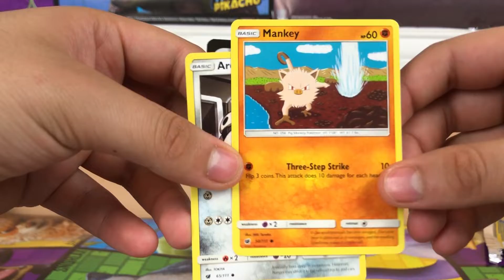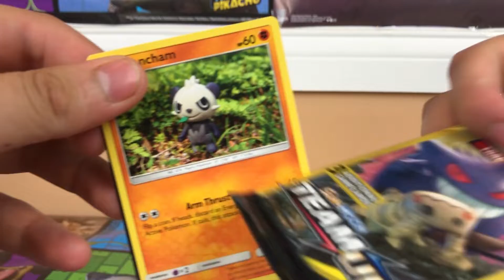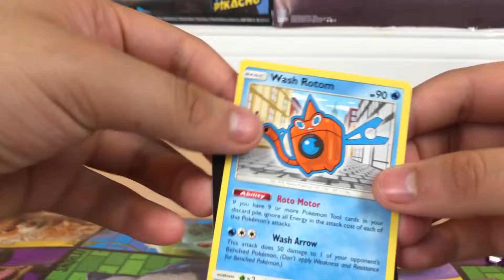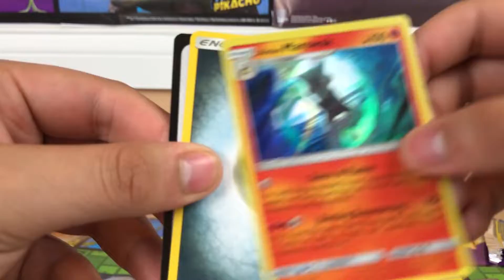*NEW DOLLAR GENERAL POKEMON PACKS* Opening $1 Pokemon Booster Packs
*NEW DOLLAR GENERAL POKEMON PACKS*  Opening $1 Team Up, Unbroken Bonds, Crimson invasion, Ultra Prism Booster Packs. Various Packs

► Brand New Channel, I'm very new to the whole Youtube and Editing thing, But I'm committed to improving content and quality. Please let me know if you have any comments or suggestions. I will mostly be doing unboxing of stuff I enjoy.